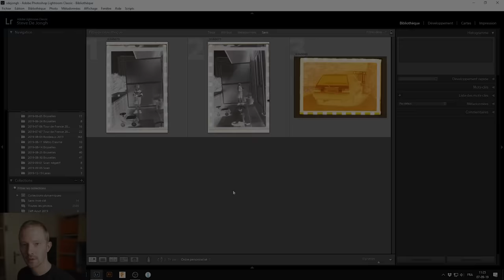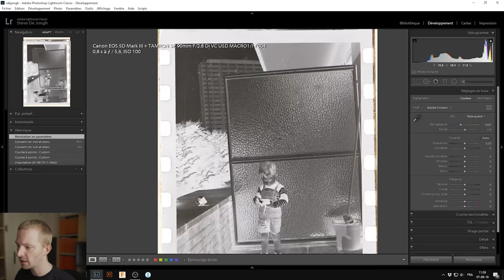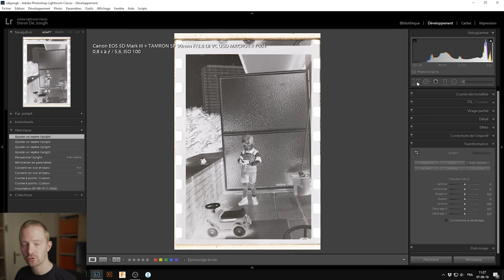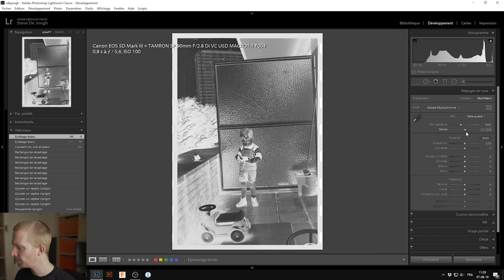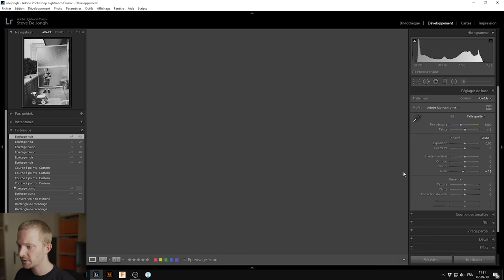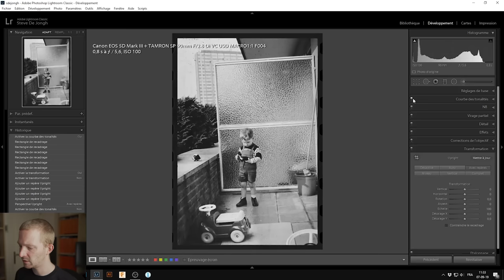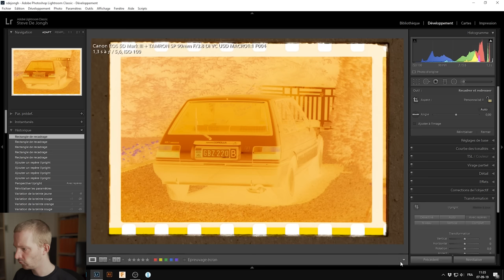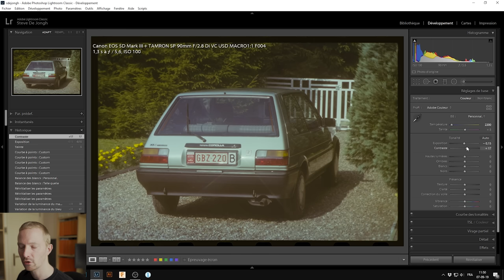Numériser ses négatifs argentiques avec un réflex / mirrorless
Numériser ses films négatifs argentiques à l'aide d'un appareil photo réflex ou mirrorless et d'un objectif macro.
Dans cette vidéo je vous montre comment je numérise mes pellicules argentiques à l'aide de mon réflex et d'un objectif macro et quelques accessoires bons marchés.

📷 Matériel utilisé
🗹 Canon EOS 5D mark III

🗹 Tamron SP 90mm f/2.8 Macro 1:1

🗹 Trépied Manfrotto + Rotule 3 axes